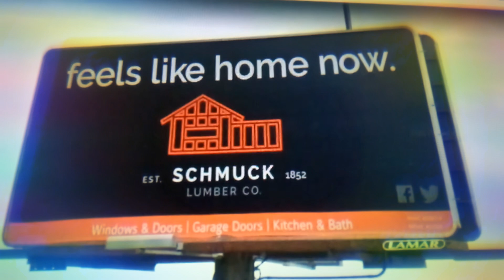Lamar advertising have